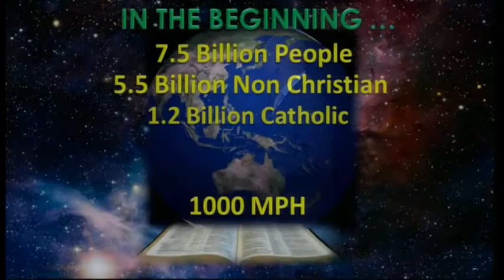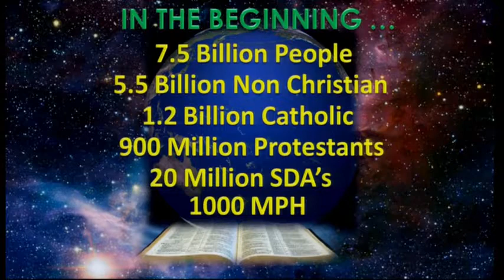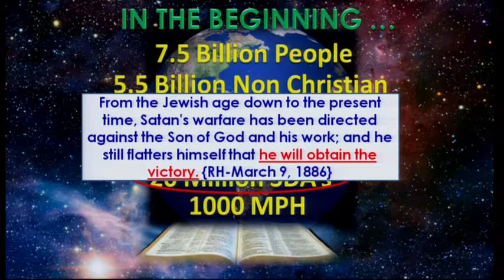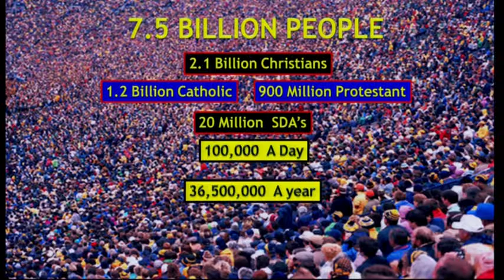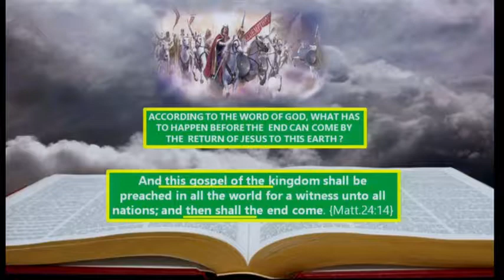Upper Room Camp Meeting Session 19, part 1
Elder Marcus Mason, Sabbath Divine Service